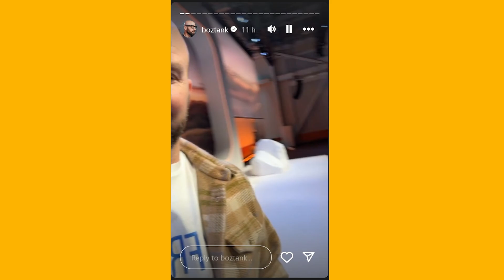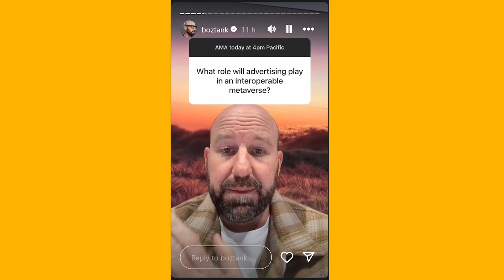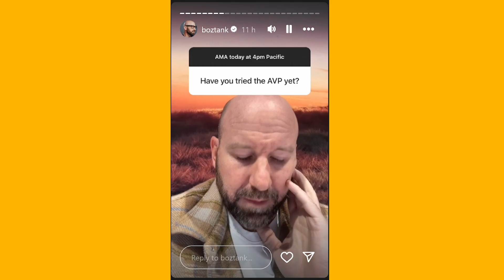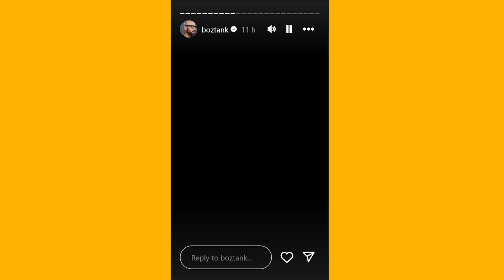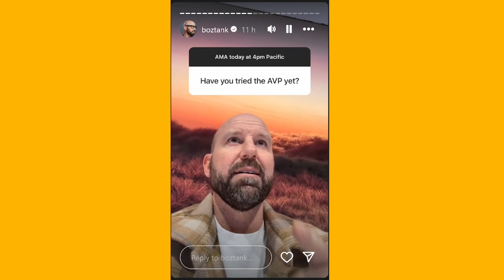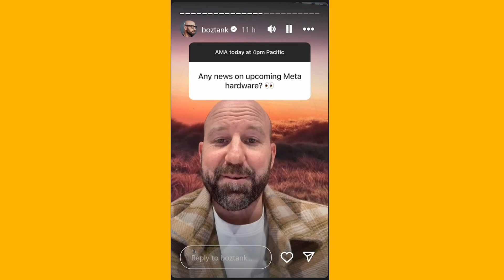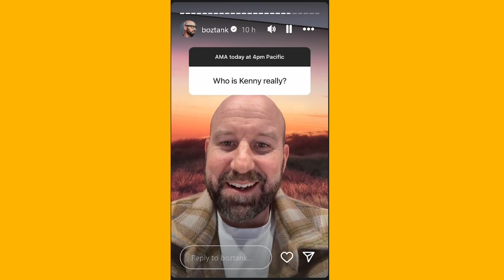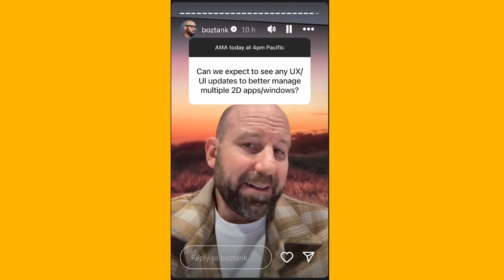Boz AMA - Goes IN on Apple Vision Pro, Future Hardware, Eyetracking, Huge UI Overhaul coming?!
This is a juicy one! Long but full of great info!

Andrew Bosworth Instagram AMA 14th February, 2024.

Meta Quest 3 compared with Apple Vision Pro
Huge UI overhaul on the roadmap, window increases
Taking the good from Vision pro and understanding the compromises